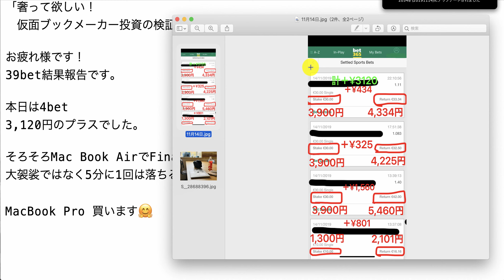【検証】第770回目：ブックメーカー投資で1日3,120円ゲット！